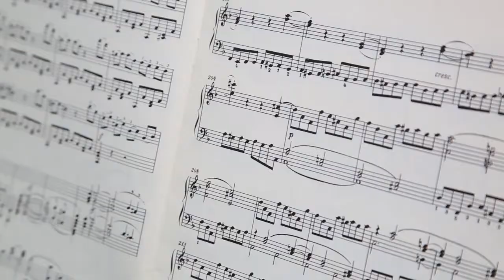Образовательная программа "Музыкальное искусство" (магистратура) Мое обучение))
Образовательная программа "Музыкальное искусство" (магистратура)
Мое обучение ))